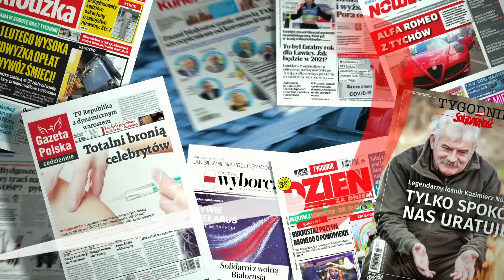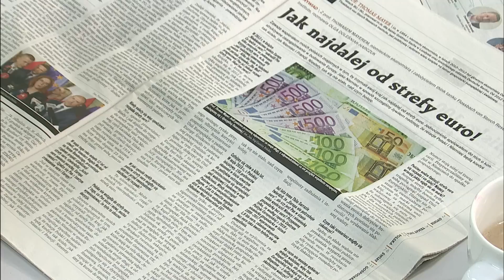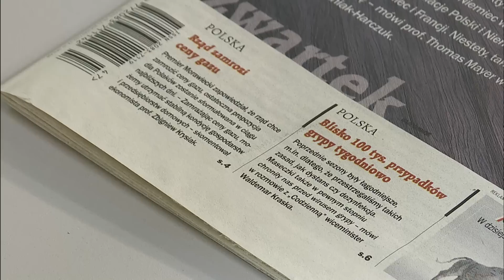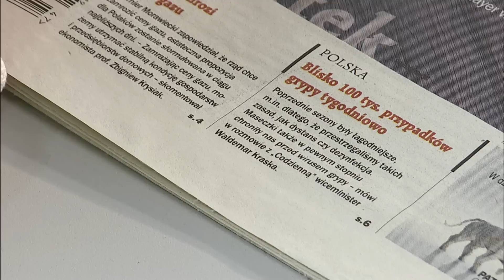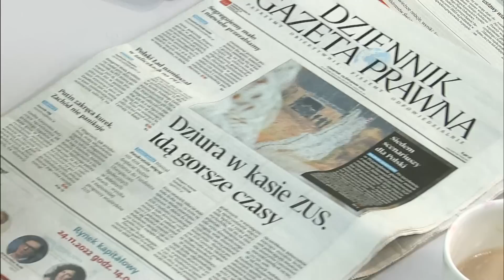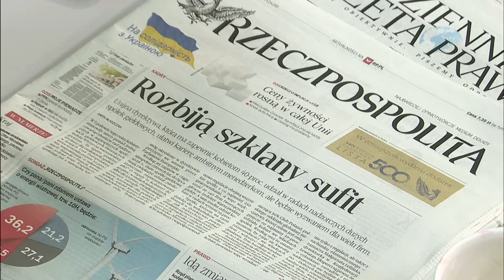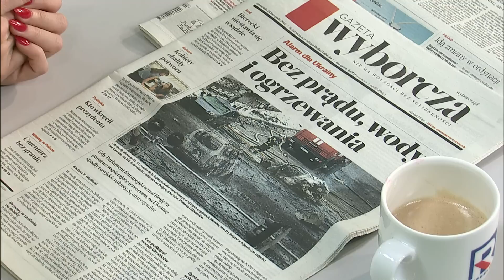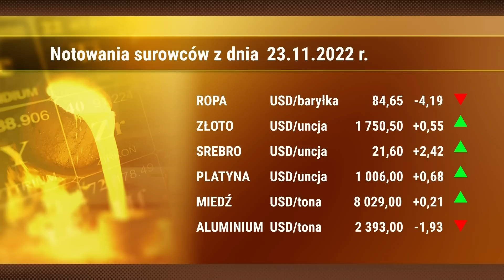Przegląd prasy 24.11.2022 | Polska na dzień dobry | TV Republika